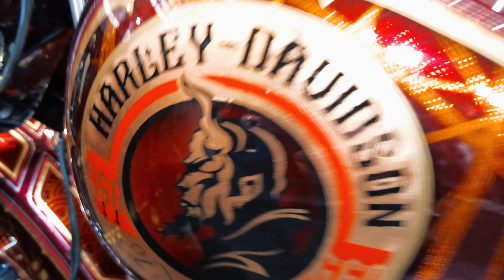Путешествие в мир скоростей и стиля. Выставка мотоциклов в Дортмунде 2023. Motorräder Dortmund 2023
Мы приглашаем вас совершить с нами маленькое путешествие в мир скоростей и стиля. На выставку мотоциклов в городе Дортмунд.
После двух лет паузы из за пандемии, мы снова посетили выставку, куда ездим каждый год и я исполнил там еще одну мечту.

Перейди по ссылки, и получи бесплатный месяц на всю музыку и звуки.

Оставайтесь с нами. Нас это мотивирует на новые приключения.